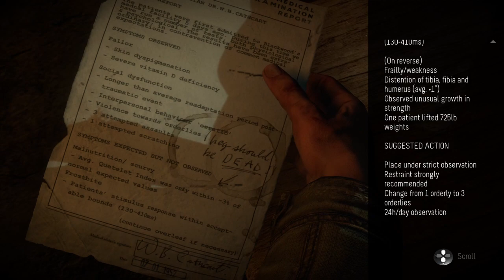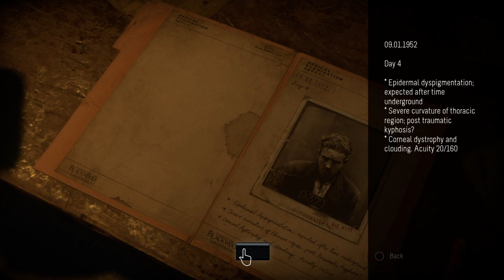KILLING WENDIGOS IN THE SANATORIUM! | UNTIL DAWN-KARMA(1) | EP12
This is UNTIL DAWN: a horror game based on every decision that you make alters the future, every single one. Call it 'the butterfly effect'.

I hope you all enjoy this episode, and enjoy this series.

This is chapter 9 following the tragic events in the prologue. (KARMA)

In this episode we travel the sanatorium with Mike and shoot Wendigos.